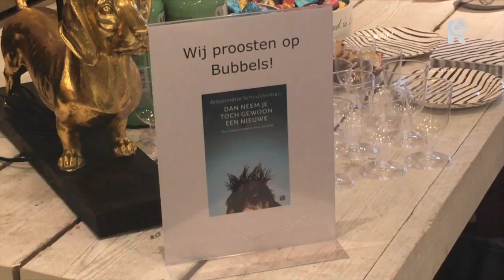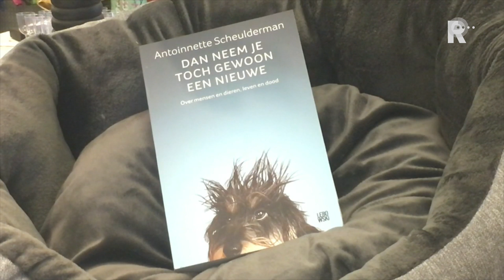Signeersessie Antoinette Scheulderman in Rotterdam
&apos;Dan neem je toch gewoon een nieuwe.&apos; Veel baasjes die hun huisdier hebben verloren, horen vaak deze voor hen zeer pijnlijke opmerking. Ze vinden steun bij een boek van Antoinette Scheulderman over rouwen na het verlies van een huisdier.Dit weekend was er een signeersessie van de schrijfster in een dierenwinkel in winkelcentrum Rotterdam Alexandrium. De mensen die langskwamen herkennen veel in het verhaal van de Rotterdamse schrijfster.Zo heeft Yvonne al vier honden overleefd. Ze vindt het erg dat mensen niet begrijpen dat ze rouwde bij hun overlijden: &quot;Het zijn echt net mijn kinderen. Ik ben blij dat dit boek me zegt dat ik me niet hoef te schamen voor mijn verdriet. Een hond of een kat zijn geen oude bankstellen die je zomaar vervangt.&quot;Toch merkte de Rotterdamse journaliste en DWDD-tafeldame Scheuldermans veel onbegrip toen haar teckel Bubbels twee jaar geleden overleed. De Rotterdamse schreef het boek over de band tussen mens en dier. &quot;Het is iets dat ik zelf had willen lezen na de dood van Bubbels.&quot;